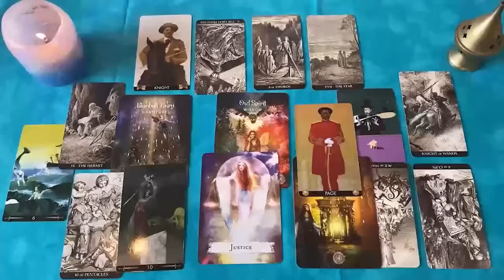CANCER A PUNTO DE EXPLOTAR 💣 UNA CITA CON MUCHA PASION 🔥 HOROSCOPO CANCER AMOR AGOSTO 2024❤️